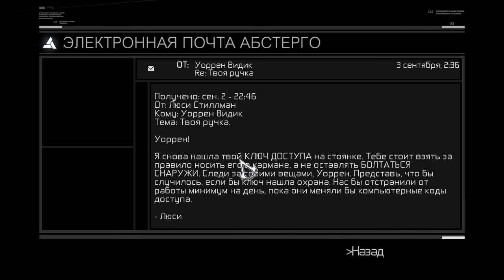5 Давайте поиграем в Assassin's Creed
dizzyvalles adventure puzzle game let's play LP Фрей мр.Фрей приключение квест игра играем прохождение летсплей детектив расследование загадка пазл головоломка русская озвучка версия поиск предметов я ищу